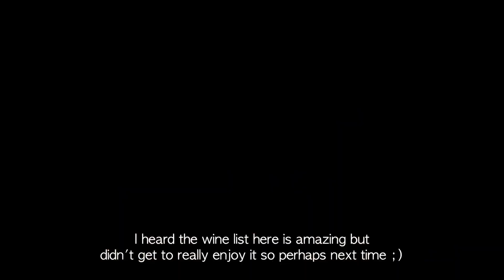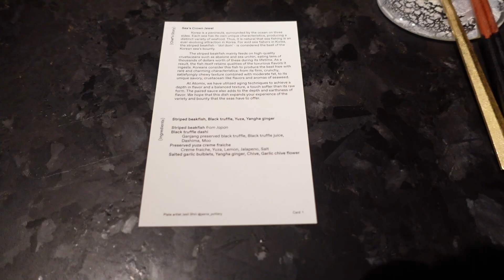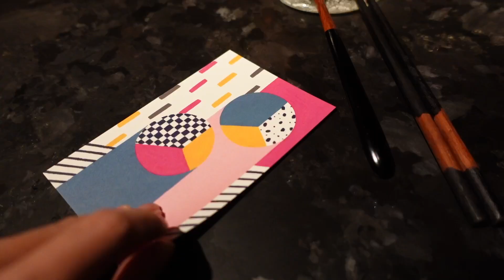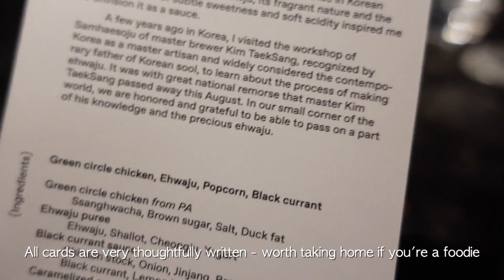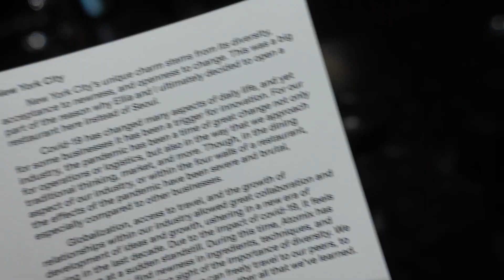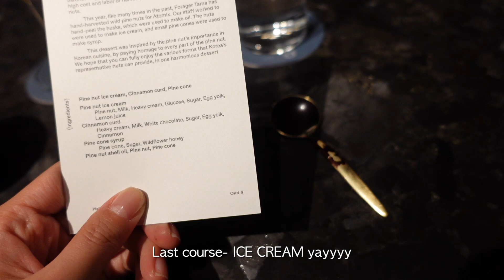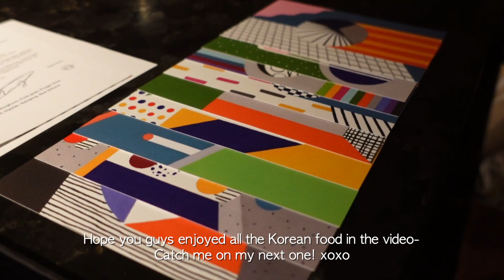Best Korean restaurants in NYC_VLOG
A compilation video of all my visits to Korean restaurants in NYC!
These places are very, very popular at the moment (some have been for a while)
and compared to my previous trip to New York I was so surprised to find
how popular Korean food has gotten here :)
Hope you guys enjoy eating with your eyes through the video-
take notes if you have any plans of visiting New York soon and want some great Korean food :D
xoxo